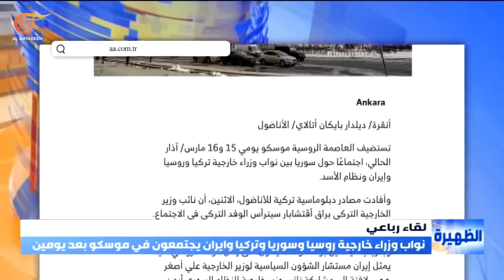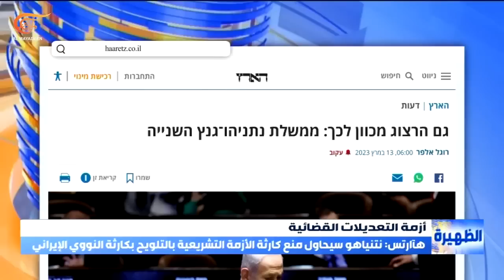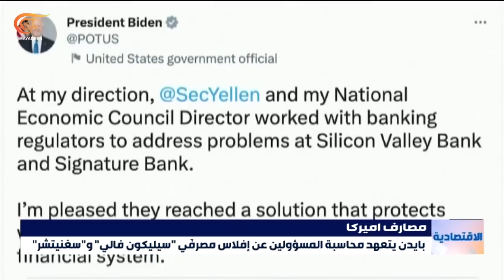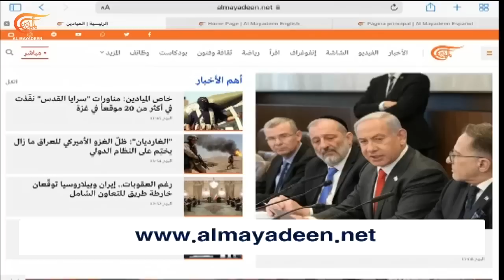نشرة الظهيرة | 2023-03-13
نشرة الظهيرة ,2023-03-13  أنقرة تتحدث عن لقاء رباعيّ يضمّ نواب وزراء خارجية سوريا وتركيا وإيران وروسيا في موسكو بعد يومين ودمشق تتريث بغية الحصول على ضمانات
الخارجية الايرانية تؤكّد استمرار الاستعدادات لعقد لقاء بين وزيري خارجيتي السعودية وإيران ورئيسي يوقّع مع نظيره البيلاروسيّ اتفاقيات تعاون شامل في طهران
الرئيس الصينيّ في موسكو الأسبوع المقبل والكرملين يشيد بالاتفاق الايرانيّ السعوديّ ودوره في تشجيع الحوار وتخفيف التوتر في المنطقة
مناورة عسكرية لسرايا القدس في قطاع غزة والاحتلال يفرج عن شيخ الأسرى اللواء فؤاد الشوبكي بعد سبعة عشر عاما من الاعتقال"